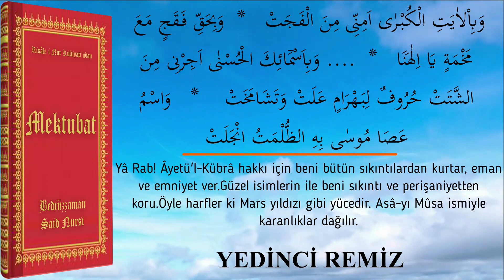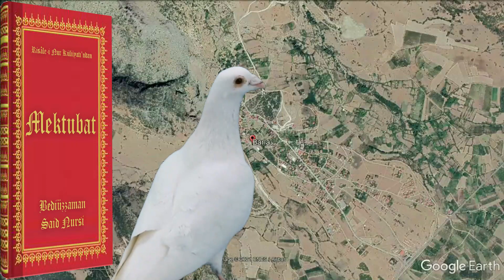İşaratül Gaybiye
İşarat-ı Gaybiyye Hakkında

Bir Takriz

 İmam-ı Ali Radıyallahü Anh'ın, Risale-i Nur hakkında ihbar-ı gaybîsinden bir parça olan bu kısım; Sikke-i Tasdîk-ı Gaybî Mecmuasında dercedilen İşârât-ı Kur'âniye ve üç Kerâmet-i Aleviye ve Kerâmet-i Gavsiye risaleleriyle birlikte, ehl-i vukufların takdirkâr raporlarına müsteniden, mahkemelerce sahiplerine geri iade edilmiştir.

 İmam-ı Ali'nin (r.a.) Celcelûtiyede, Risale-i Nur hakkındaki üç kerâmetinden bir kerâmetinin sekiz remzinden Yedinci ve Sekizinci Remz'in bir parçasıdır. Sikke-i Tasdîk-ı Gaybî Mecmuasında münderiçtir.